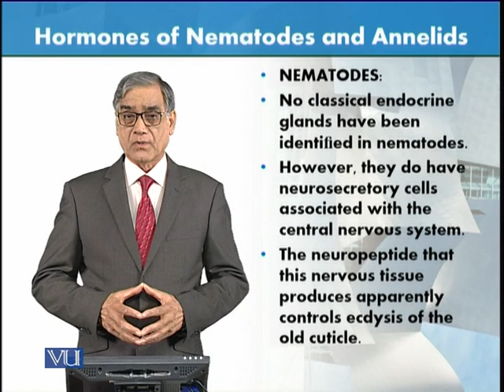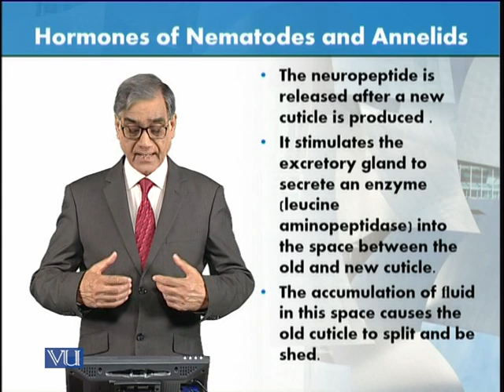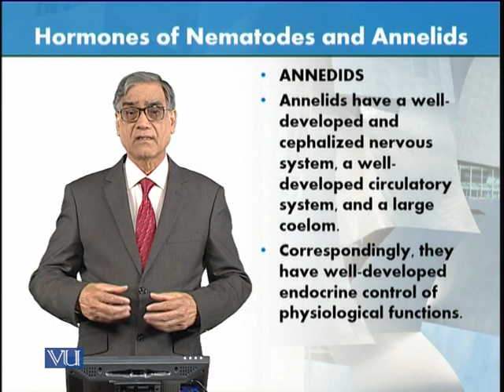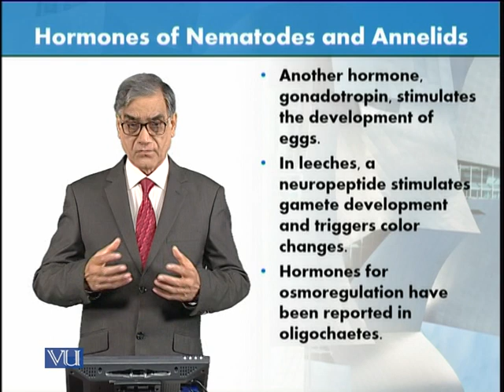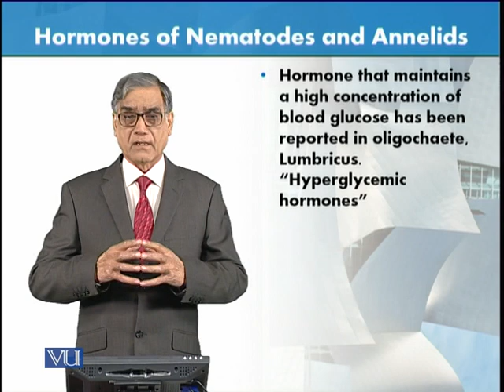Hormones of Nematodes and Annelids | Animal Form & Function 1 (Theory) | ZOO516T_Topic112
Topic112: Hormones of Nematodes and Annelids,
By Dr. Javed Iqbal